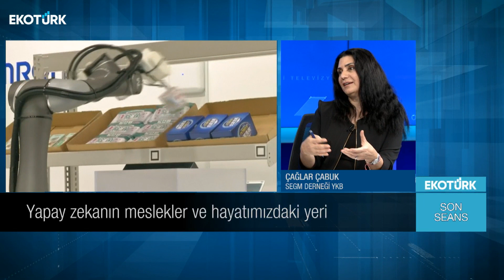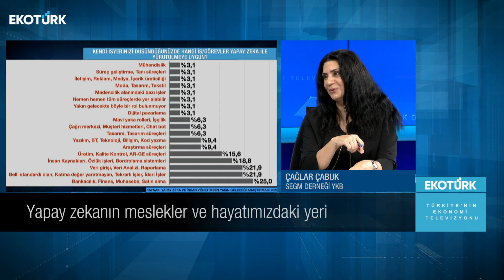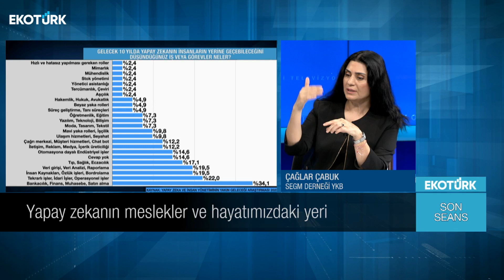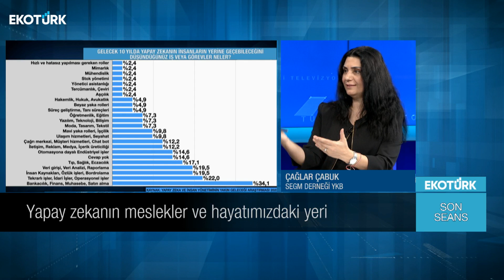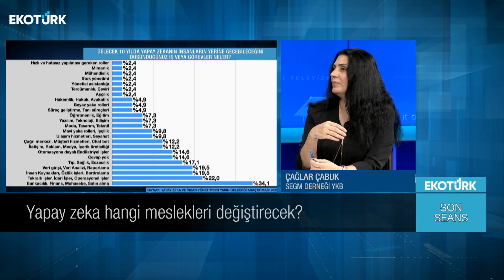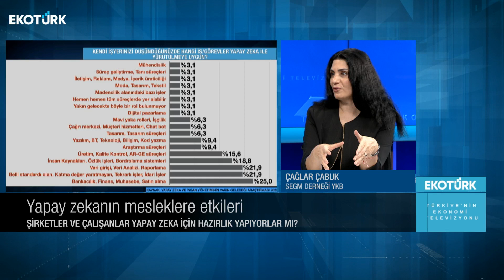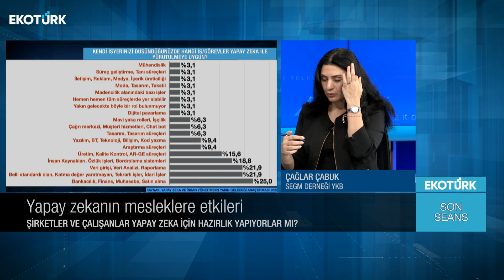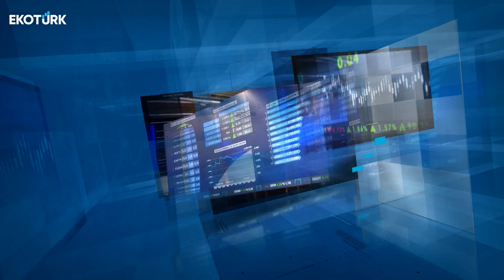Son Seans | Çağlar Çabuk | Tuba Aşıcı | 01.03.2024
Son Seans'ta Tuba Aşıcı'nın bugünkü konuğu; Çağlar Çabuk oldu.